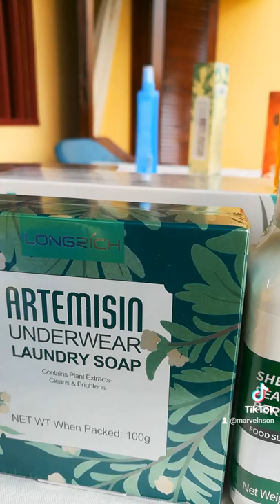some longrich products you may have at home